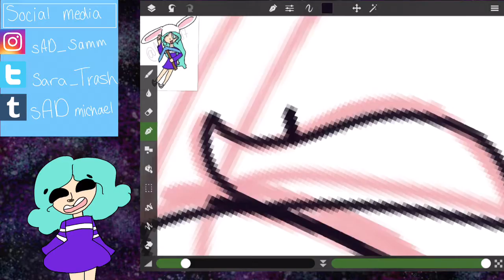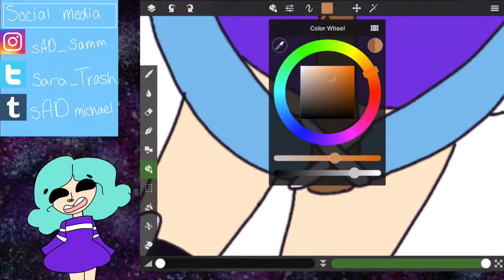Redraw of oc// speed paint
Redraw of a old drawing / speed paint that I deleted. I've been redrawing a lot of old stuff.  I may remake old animatic to. Also my friends said I should post more speed paints.
X
Frames: n/a
Used
Cute cut pro
Sketch club
X